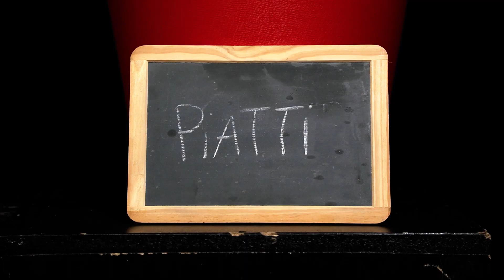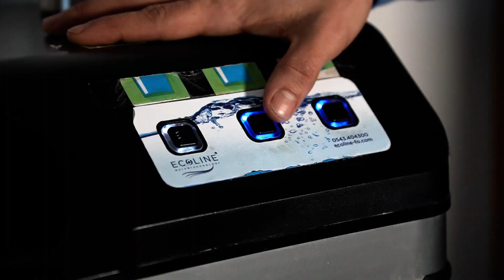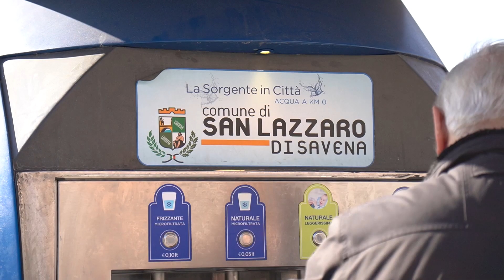ESSENZIALE - Scelte sostenibili che durano nel tempo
Insieme per una città a rifiuti zero.
Una gamma di servizi innovativi per promuovere l’economia circolare nella vita di ogni giorno.

Il progetto "Essenziale" si dedica a portare cambiamenti significativi e duraturi attraverso una serie di servizi innovativi. Da soluzioni per la riduzione dei rifiuti a pratiche eco-compatibili quotidiane, esplora come puoi partecipare a questa trasformazione ecologica e fare la differenza nella tua comunità, scopri tutti i servizi su

Il progetto ESSENZIALE è stato realizzato con il contributo di Atersir e Regione Emilia-Romagna - Fondo d'ambito ex L.R. 16/2015